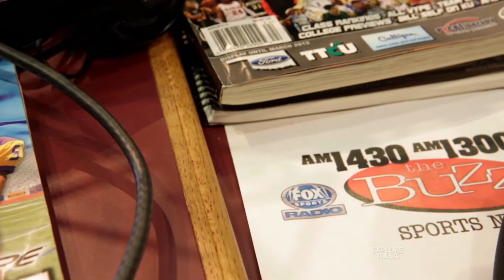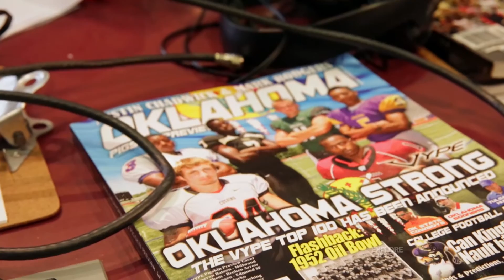The Big Show, behind-the-scenes with Chris Plank and Jeremie Poplin